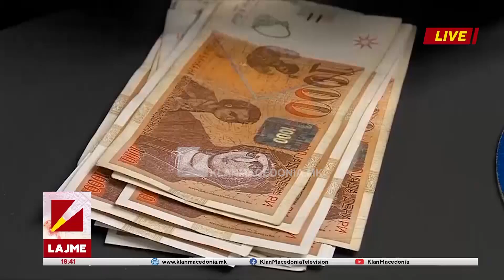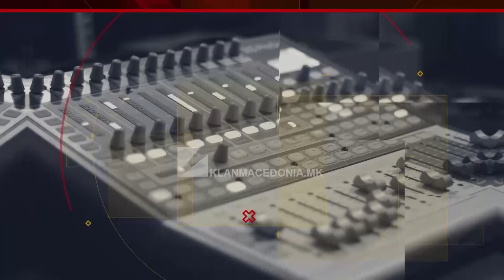Edicioni Qendror - Klan Macedonia 20 Janar 2023 | 18:30